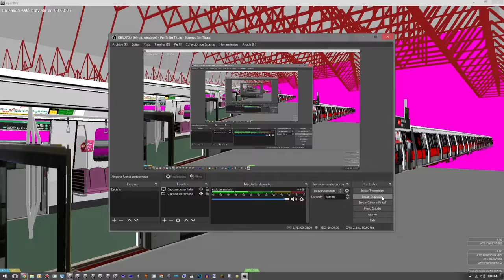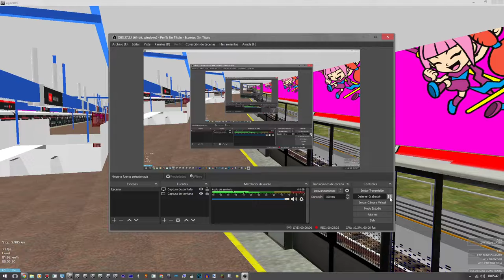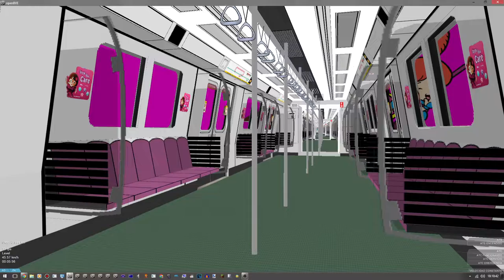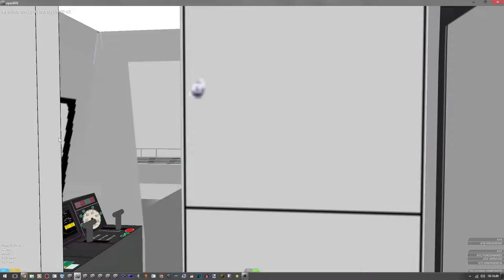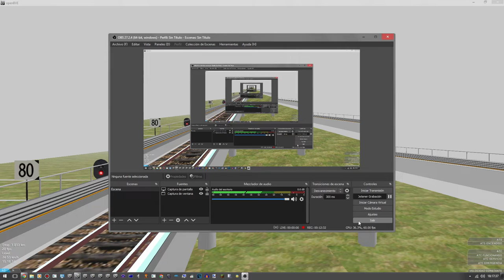[OpenBVE] Multiple Train Rides, C751B Set [333/334] From EW24/NS01 Jurong East To NS07 Kranji